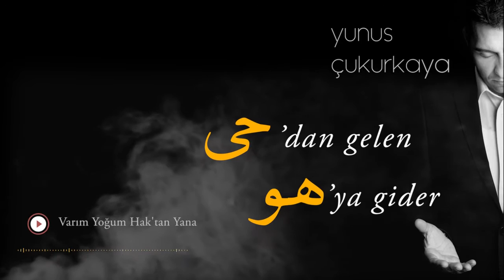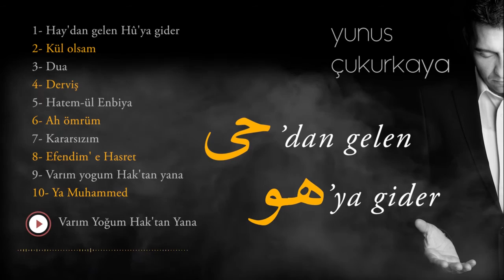Varım Yoğum Hak'tan Yana - Yunus Çukurkaya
Varım yoğum Hak'tan yana
Var bildiğim yoktan yana
Bir yanım dostu bekler
Bir yanım düşmandan yana

Cahilim bilmekten yana
Bildiğim ölmekten yana
Bir yanım durmaz ağlar
Bir yanım gülmekten yana

Benim karam aktan yana
Nasibim firaktan yana
Bir yanım gitmek ister
Bir yanım kalmaktan yana